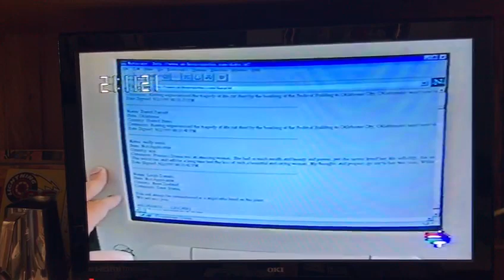Usuario de Internet en 1997, algo pionero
La muerte de Diana de Gales fue un acontecimiento que tuvo lugar en las primeras horas del 31 de agosto de 1997 cuando Diana Spencer, princesa de Gales, murió a causa de las heridas producidas en un accidente automovilístico ocurrido en el interior del túnel del Alma, en París (Francia).